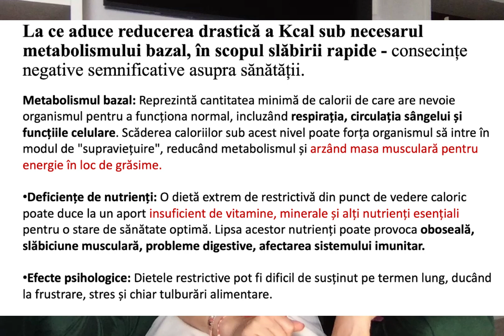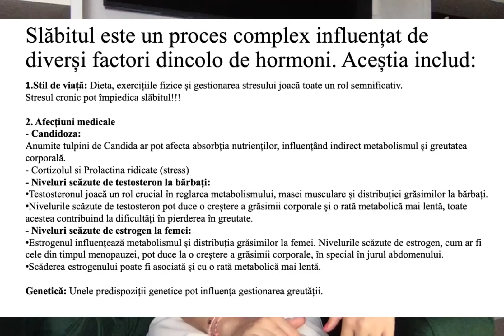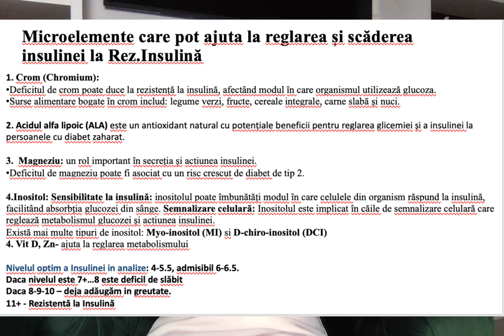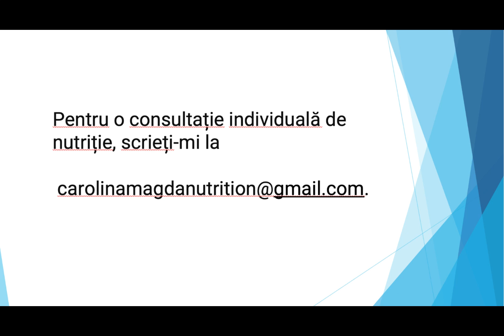Hormonii și slăbirea. Metabolismul și pierderea în greutate.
Țesutul adipos există în trei culori: alb, maro și bej. Trebuie sa slabim din tesutul gras alb.
Lista hormonilor in metabolismul greutatii corporale:
Insulină: Secretată de pancreas, insulina joacă un rol vital în reglarea glicemiei (zahăr din sânge).
2. Tiroxina (T4) și Triiodotironina (T3): Produse de glanda tiroidă, T4 și T3 reglează metabolismul energetic. Niveluri scăzute ale acestor hormoni pot duce la o rată metabolică mai lentă și la o acumulare mai ușoară a grăsimilor.
3. Grelina și Leptina sunt doi hormoni implicați în reglarea senzației de foame și a consumului alimentar în organism:
        Grelina: Este cunoscută ca "hormonul foamei". Grelina este secretată în principal de celulele gastrice din stomac și joacă un rol important în stimularea apetitului și în creșterea consumului alimentar. Nivelurile de grelina cresc înainte de masă și scad după ce mâncăm, fiind un semnal pentru organism că este momentul să consumăm alimente.
       Leptina: Este cunoscută ca "hormonul sațietății". Leptina este produsă de celulele grase (adipozitele) și are rolul de a inhiba apetitul și de a regla depozitarea grăsimilor în organism. Nivelurile ridicate de leptină pot fi un indiciu al rezistenței la leptină, poate, de asemenea, să contribuie la creșterea în greutate și dificultăți în controlul apetitului.

La ce aduce reducerea drastică a Kcal sub necesarul metabolismului bazal, în scopul slăbirii rapide - consecințe negative semnificative asupra sănătății.

Metabolismul bazal: Reprezintă cantitatea minimă de calorii de care are nevoie organismul pentru a funcționa normal, incluzând respirația, circulația sângelui și funcțiile celulare. Scăderea caloriilor sub acest nivel poate forța organismul să intre în modul de "supraviețuire", reducând metabolismul și arzând masa musculară pentru energie în loc de grăsime.
Deficiențe de nutrienți: O dietă extrem de restrictivă din punct de vedere caloric poate duce la un aport insuficient de vitamine, minerale și alți nutrienți esențiali pentru o stare de sănătate optimă. Lipsa acestor nutrienți poate provoca oboseală, slăbiciune musculară, probleme digestive, afectarea sistemului imunitar.
Efecte psihologice: Dietele restrictive pot fi dificil de susținut pe termen lung, ducând la frustrare, stres și chiar tulburări alimentare.